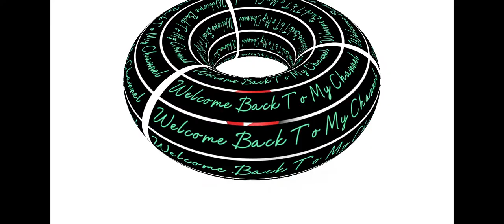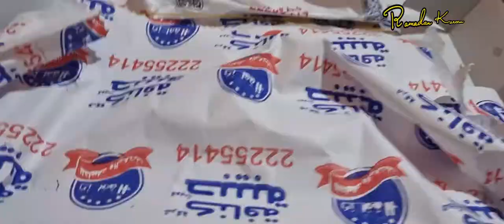Ramadan 2022 || Day 5 || IFTAR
Today's Menu:-
samyangnoodles (hot chicken flavor cheese) stir-fry

Drink 🍸
coffee with milk

Sweets:-
kanafeh Arabic sweets